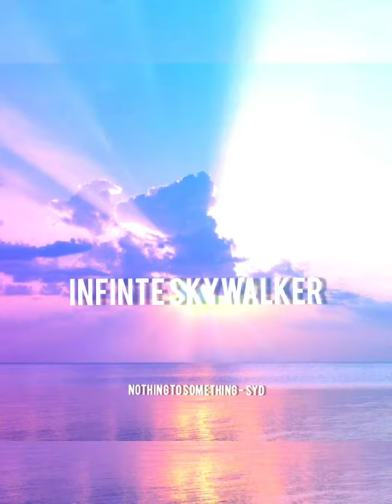Nothin' to Somethin' - Syd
Nothin' to Somethin' by Syd

Off the album "Fin"

LYRICS

I'm too much off the goose so gimme the juice
Too picky to choose out of all of you
These bitches kiss and tell but I wish em well
I'm just overzealous they think I'm selfish
But I'm working on my wellness, hustle for my health
And I keep pushing this product til there's nothing on the shelf
If I go to hell hope my bitches get to visit
Meet at my hotel make another bad decision you with it I'm

Sipping on something that's bubbling
They all hating we love it its just the beginning of it ya know
This for my youngins my cousins
I turned nothing to something so I'm a collect this money fasho
(Come on, come on, come on) Talk to me like
(Come on, come on, come on) We turned nothing to something

Introduce you to the new me, my life's a movie
All I need is a Karreuche, these women choosing
Hop yo ass in this jacuzzi and bring it to me
You know I'm the truth but you wanna see the proof well
Don't get confused girl I'm focused
This isn't news girl you know this
Just be my muse for tonight I
Might change your life so if you change your mind I'll be
Here